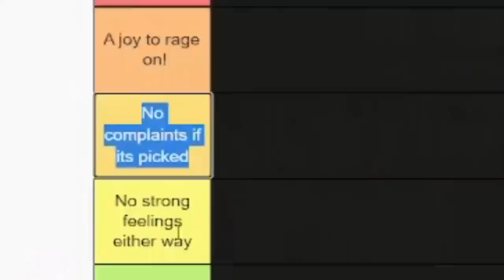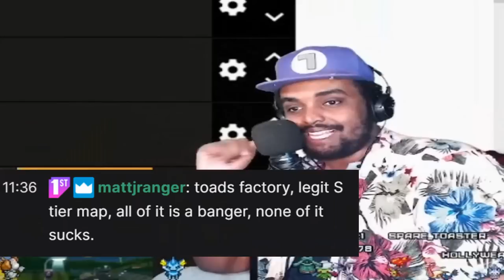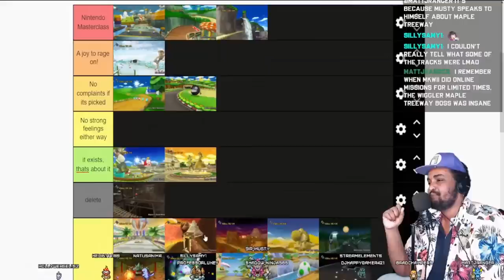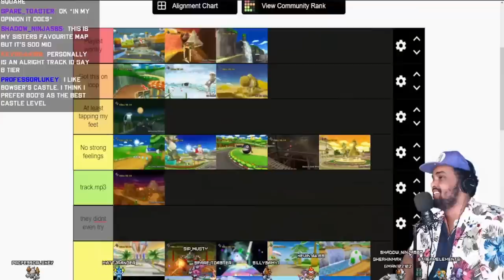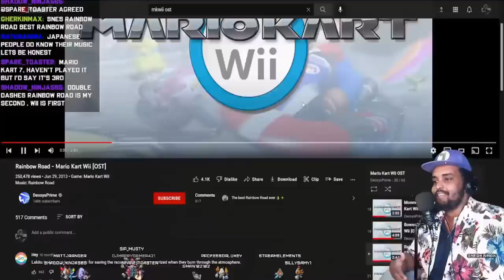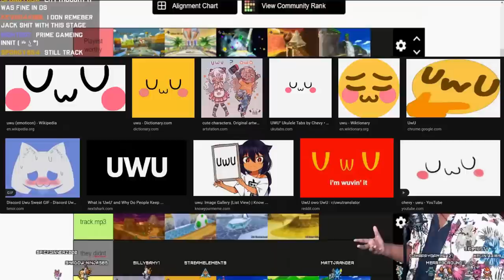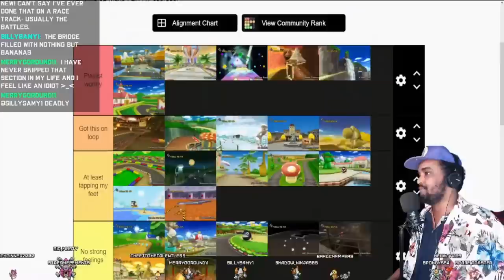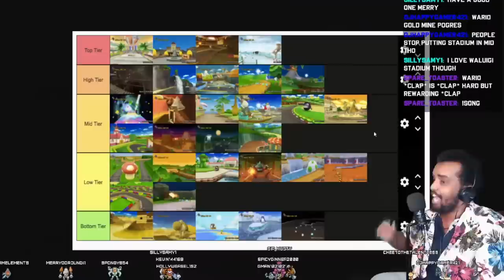Ranking Every Mario Kart Wii Racetrack (and the OST!)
Goat game, goat tier list.

Timestamps if you wanna validate/get angry about one opinion in particular:

0:00 Epic Gamer Intro
1:00 Luigi Circuit
2:00 Moo Moo Meadows
3:21 Mushroom Gorgeous
4:54 Toad Faxtory
6:49 Mario Circuit
7:39 DK Summit/DK Snowboard Cross
8:50 Wario's Gold Slavery Camp
9:53 Daisy Circuit
10:48 Koopa Cape
12:33 Maple Treeway
14:51 Grumble Volcano
16:05 Dry Dry UwUins
18:23 Moonview Highway
21:10 Bowser's Castle
22:32 Rainbow Goat
24:21 CocoNUT Mall
26:28 GC Peach Beach
28:28 DS Yoshi Falls
28:56 SNES Ghost Valley 2
30:33 N64 Mario Raceway
31:57 N64 Sherbet Land
32:45 GBA Shy Guy Beach
33:37 DS Delfino Square
34:58 GC Waluigi Stadium
36:03 DS Desert Hills
36:43 GBA Bowser Castle 3
37:56 N64 DK Jungle Parkway
38:17 GC Mario Circuit
39:45 SNES Mario Circuit 3 (4 stages with Mario in the name btw, narcissist much?)
40:24 DS Peach Gardens
41:35 GC DK Mountain
43:39 N64 Bowser's Castle

47:44 FINAL TIER LIST
47:55 Reviewing your tiers lists and getting mad at your opinions